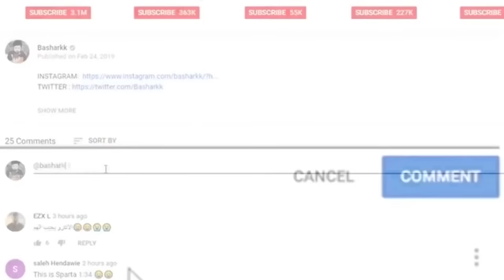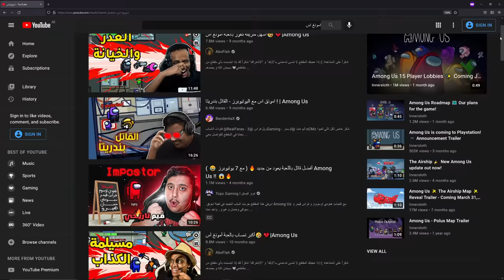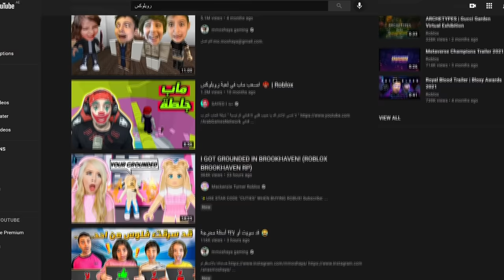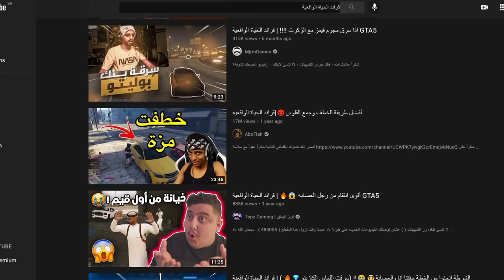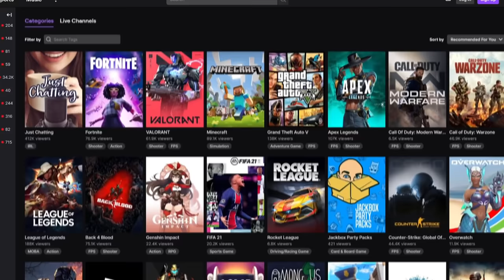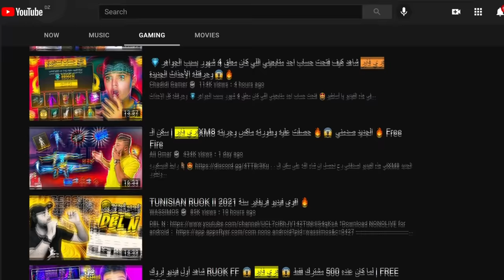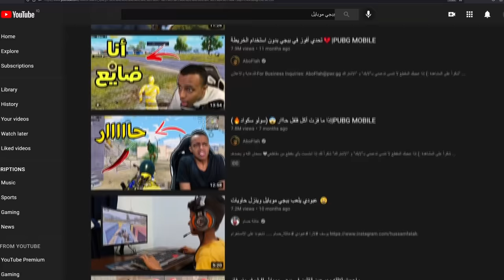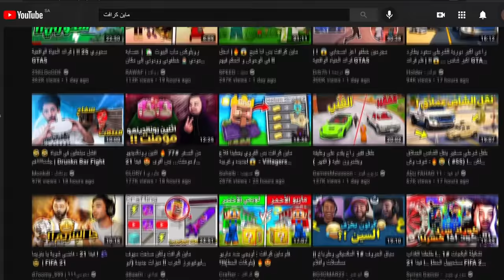أكثر عشرة ألعاب لعبها العرب في التاريخ 😲🔥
المقدمة (0:00)
القيف اواي و السبونسر (1:09)
المرتبة 10 (2:20)
المرتبة9 (4:18)
المرتبة 8 (6:11)
المرتبة7 (7:37)
المرتبة6 (9:11)
المرتبة 5 (11:33)
المرتبة 4 (13:12)
المرتبة 3 (15:12)
المرتبة 2 (16:42)
المرتبة 1 (18:37)
النهاية (20:09)